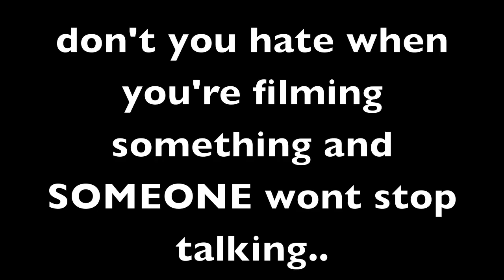wednesday has the shortest video ever.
links!